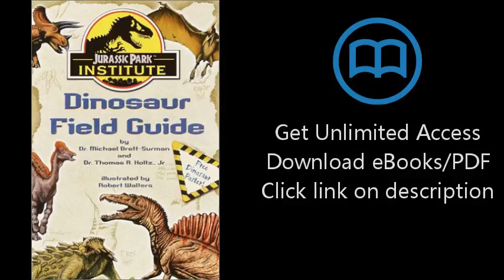Jurassic Park Institute (TM) Dinosaur Field Guide